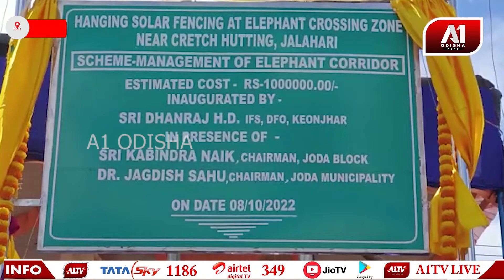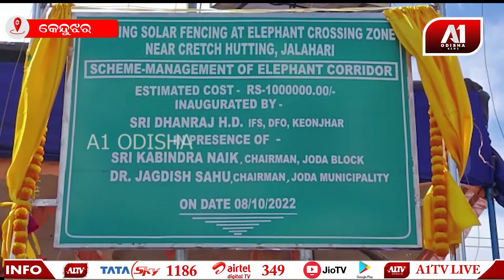ଯୋଡା ରେ ହାତୀ ମାନଙ୍କ ସୁରକ୍ଷା ନିମନ୍ତେ ସୋଲାର ଫେନସିଂର ବ୍ୟବସ୍ଥା | A1 ODISHA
Odisha News | Odia News | Odisha କେନ୍ଦୁଝର ଜିଲ୍ଲା ଯୋଡା କ୍ରେଚ ହଟିଂ ରେ ବନ ବିଭାଗ ପକ୍ଷରୁ ହାତୀ ମାନଙ୍କ ସୁରକ୍ଷା ନିମନ୍ତେ ସୋଲାର ଫେନସିଂ ର ବ୍ୟବସ୍ଥା ଆରମ୍ଭ କରାଯାଇଛି